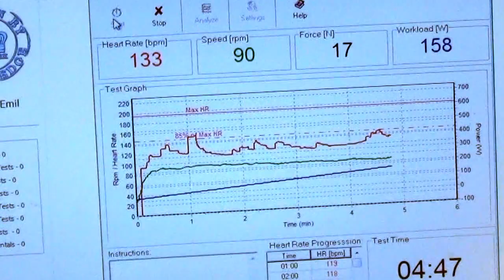Emil Bejmo gör ett av Mora IK:s fystester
Igår och idag genomfördes tester för hur spelarna ligger till med sin träning. Här möter ni Emil Bejmo när han tar sig an det tuffa cykeltestet.